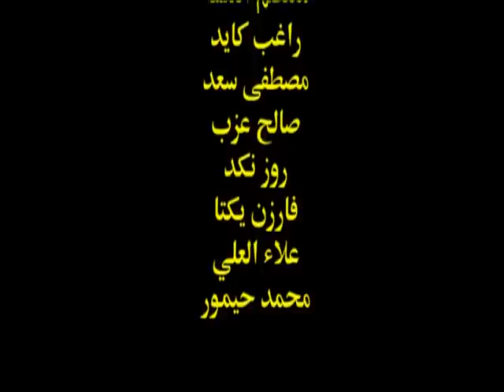Dustbin of History مزبلة التاريخ by StudioCamps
Boycott, Sansction, Divestment BDS Movemnet استوديو المخيمات

StudioCamps  ستديو المخيمات is an independent grassroots collective of Palestinian and Lebanese Community Artists. We create experimental artwork and media, in collaboration with our peoples who deal with the burdens of imperialism and economic injustice everyday.